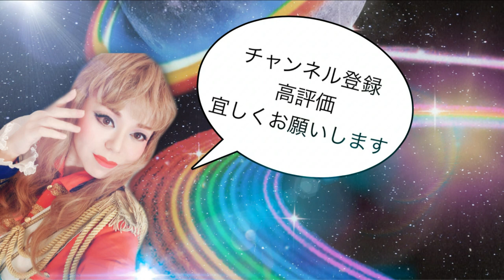【アフタートーク】ベルばら一人反省会～第10回～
ただの宝塚ファン、90年代宝塚が大好き！！もみの木ヒカルが、
今まで以上に深く宝塚愛を爆発させたり、好き勝手に弾けるサブチャンネル、
『もみの木チャンネル-Myself-』開設です✨

🌟過去動画↓🌟

🌸【結成!もみの木歌劇団!】私と全力で宝塚ごっご遊びしませんか?第1弾はうたかたの恋のデュエットです♡～第５回～

🌸【もみの木歌劇団②】「うたかたの恋」ルドルフになりきって歌ってみて下さい♡～第６回～

🎀メインチャンネル動画🎀

◆【外伝❗️】宝塚の台詞を全力で言ってみた‼️〜90年代宝塚愛をひたすら語る【第128回】

◆【全力で言ってみた!】宝塚の台詞deしりとり企画！ご参加ありがとうございました！～90年代宝塚愛を語る【第137回】